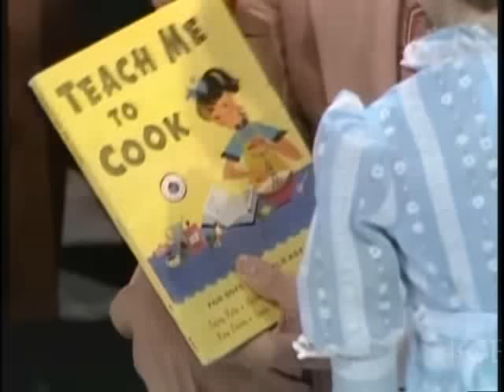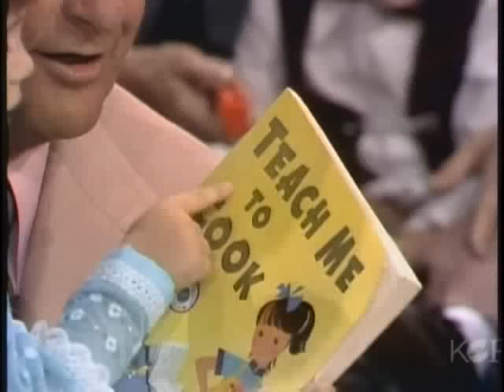Lawrence Welk Christmas Show December 23, 1972 includes an interview with Norma & Randy Zimmer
01:36 "Jingle Bells" with Cissy, Bobby, Tanya, Sandi, Bob Lido, Dick, Arthur, Gail, Mary Lou, Lawrence, Joe, Norma, Jimmy, Myron, Ken, Charlotte
03:28 "Marvelous Toy" with Clay Hart (also on guitar) with children Hank and Lizzie
06:36 "Santa Claus is Coming To Town" with Tanya Falan with son Lawrence III
08:42 "Twinkle, Twinkle Little Star" with Sandi Griffiths with daughter Jenni
11:17 "Ring Those Christmas Bells" danced by Arthur Duncan, with bell ringers Jack Imel and Bob Ralston
12:55 "White Christmas" by Norma Zimmer and Jimmy Roberts, with Mary Lou, Ken, Gail, Dick, Bobby, Cissy, Tanya, Joe
15:00 "Rudolph the Red-Nosed Reindeer" Bob Ralston on clavietta, with children Randy and Dianne on piano
16:57 "Little Lady Make Believe" by Ken Delo
19:17 "Sweet Little Jesus Boy" Guy Hovis (also on guitar) and Ralna English
22:25 "Scatterbrain" danced by Bobby Burgess and Cissy King
25:03 "Holly Jolly Christmas" Dick Dale, with Gail Farrell and Mary Lou Metzger
27:14 "The Candy Man" Myron Floren on accordion, with daughters Heidi and Kristie on piano
28:55 "O Holy Night" Joe Feeney, with Bob Ralston on organ
31:13 "All I Want For Christmas is My Two Front Teeth" Timmy Feeney, with Kathy Feeney on guitar
33:24 Christmas Carol Medley: "Hark! The Herald Angels Sing"/" It Came Upon a Midnight Clear"/ "Joy to the World" Cissy, Bobby, Charlotte, Myron, Mary Lou, Norma, Charlie, Jimmy, Gail, Dick, Sandi, Guy, Ralna, Clay, Tanya, Bob Lido, Ken
36:00 "Twinkle, Twinkle Little Star" Lawrence and kids, singing and on spoons, with Robbie Smale on celesta; Introduction of the Families by the Musical Family; "Jingle Bells" Lawrence’s granddaughter Christine
47:19 Interview with Norma & Randy Zimmer